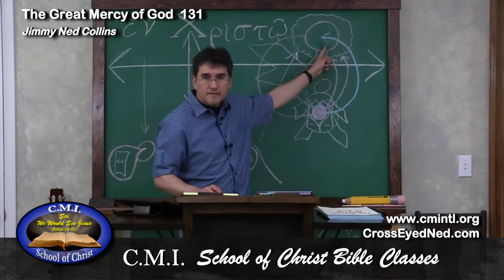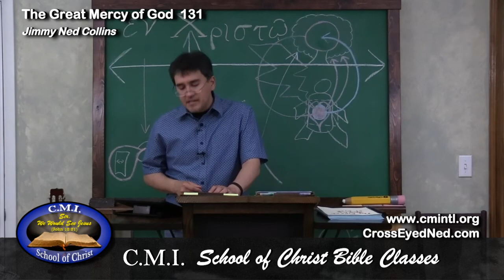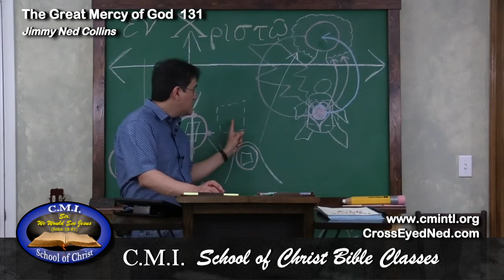The Great Mercy of God 131 —by Jimmy Ned Collins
The Great Mercy of God 131
(Righteous Lot and The Veil)
—by Jimmy Ned Collins
C.M.I. School of Christ with Jimmy Ned

In this class, we look at Righteous Lot and the veil removed. We also consider the coming of the Kingdom of God.

In this series, “The Great Mercy of God,” we consider God’s Tender Mercy as seen throughout the Journey of Abraham from beginning to end.  Within this Journey we also look at the various testimonies of Christ that are found therein, as well as The Purpose for which the soul of Man was created, and what is the true “walk of faith”.  We also consider how the LORD draws and directs the heart unto Himself and His Purpose.  Throughout the entirety of this series, we continually find that it is God in His Tender Mercy that takes the initiative in regard to Man and does what no Man could, can, or would ever be able to do.

As always, If this has been a blessing, please share it with others.
Freely you have received, freely give!

May God bless you in the knowledge of Christ His Son,
—CrossEyedNed